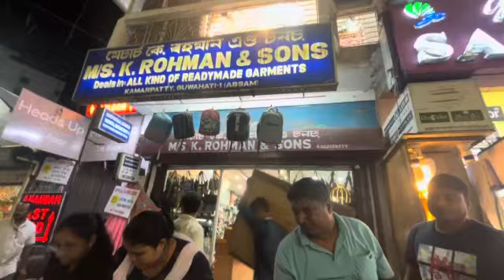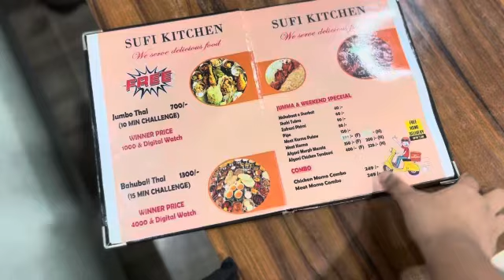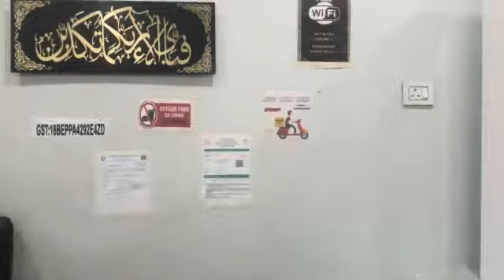Sufi kitchen honest review👎👍 + Biyar kapur final hoi gol || fancy bazaar guide😳‼️